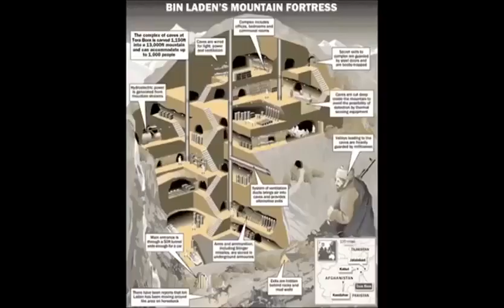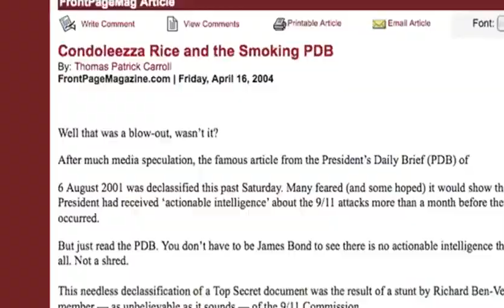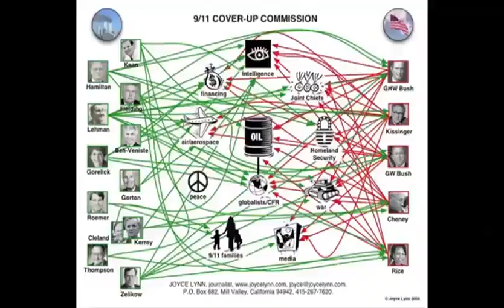Der 11 September - Eine Verschwörungstheorie - The Corbett Report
Die offizielle Version dieses Ereignisses in 5 Minuten.

Der Autor dieser liebevoll gestalteten deutschen Version ist unbekannt. Dennoch, vielen Dank

Erstes Video nach der Sperre im Februar 2022.
Unbedingt unseren Odysee checken! (Siehe unten!)

▬▬▬▬ Quellen ▬▬▬▬▬▬▬▬▬▬▬▬▬▬▬▬▬▬▬

▬▬▬▬ Odysee / LBRY▬▬▬▬▬▬▬▬▬▬▬▬▬▬▬▬

▬▬▬▬ Bitchute ▬▬▬▬▬▬▬▬▬▬▬▬▬▬▬▬▬▬▬